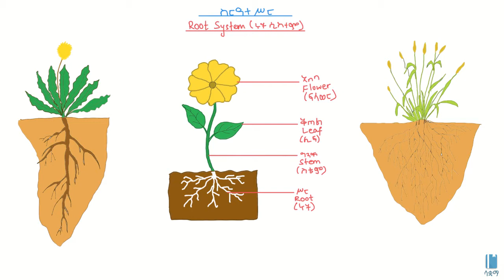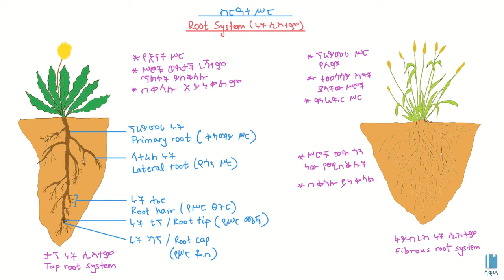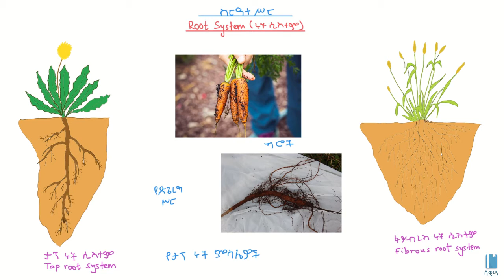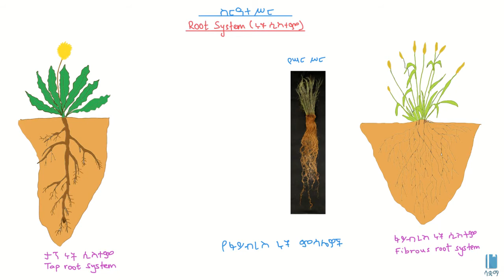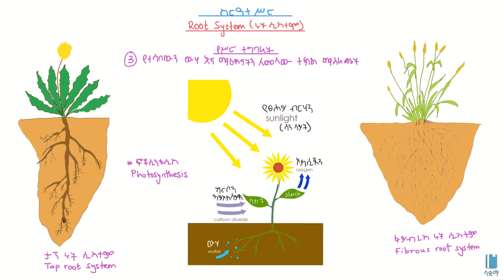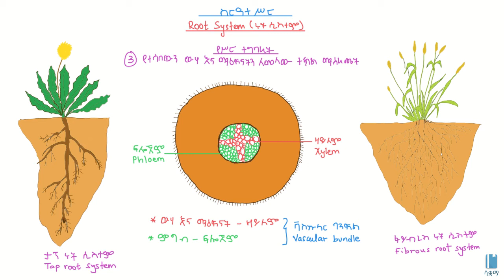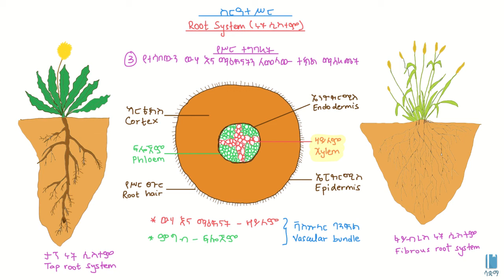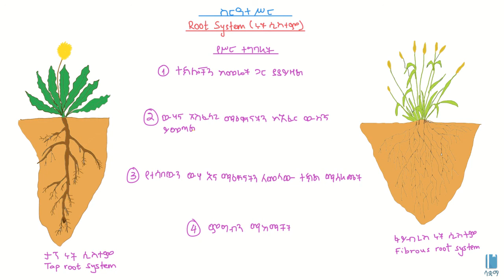Root system/ስርዐተ ሥር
This Video explains the Root System in Amharic, it is based on chapter 4, grade 7 Biology. The academic videos published under SAQUAMA (Education for Ethiopia) are in line with the Ethiopian Curriculum.

ይህ ቪዲዮ ስለ ስርዐተ ሥር  በአማርኛ ቋንቋ ግንዛቤ የሚሰጥ ነው ፣ የተሰራውም በ 7 ኛ ክፍል ባዮሎጂ  ምዕራፍ 4 ላይ ተመስርቶ ነው፡፡ በሳቋማ (ኤጁኬሽን ፎር ኢትዮጵያ) ስር የተለቀቁ የቀለም ትምህርት ቪዲዮዎች ከኢትዮጵያ ሥርዓተ ትምህርት ጋር የሚስማሙ ናቸው።